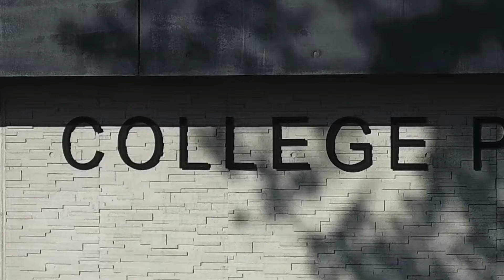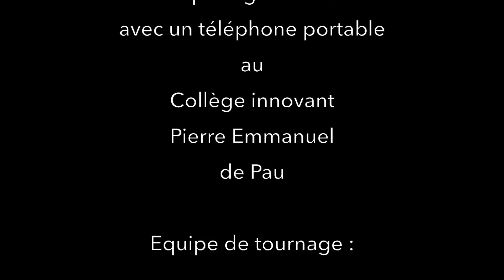Il y a tant à découvrir au Collège innovant Pierre Emmanuel de Pau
Comme le rappelle un élève, cet établissement de centre-ville ne compte que 240 inscrits dont la moitié est interne. De plus, chaque année, des élèves espagnols sont inscrits dans les deux classes de quatrième. Cette année, ils sont 14 à venir de Pampelune pour passer une année scolaire en immersion.

Le projet d’établissement promeut le travail transdisciplinaire et permet la mise en place de semaines décloisonnées autour d’un thème commun. L’an dernier, les élèves de sixième ont pensé et réalisé l’aménagement des espaces verts du collège. C’est ainsi qu’un verger et qu’un potager sont sortis de terre. Pendant ce temps, les élèves de quatrième participaient à la Semaine de la Presse et des Médias et se sont exercés à l’écriture d’articles, à la vérification des sources, au montage vidéo ainsi qu’à la production de capsules sonores pour la web-radio du collège.

Le collège Pierre Emmanuel souhaite proposer un enrichissement éducatif, culturel et sportif à tous ses élèves dans le cadre de la Grande Journée où de multiples ateliers sont organisés après le repas de midi ou dès la fin des cours. Les élèves volontaires peuvent ainsi s’initier au tir à l’arc, à la cuisine, à la couture, au théâtre, à la radio, à la philo ou encore au jardinage.

Enfin, l’établissement bénéficie d’un équipement numérique de qualité et de locaux permettant l’épanouissement dans le travail. Le partenariat avec la Cumamovi (une association qui réalise des projets audiovisuels et qui est présente dans les locaux du collège) permet aux élèves de s'initier au langage de l’image qui est au coeur de leur génération.Comme le rappelle un élève, cet établissement de centre-ville ne compte que 240 inscrits dont la moitié est interne. De plus, chaque année, des élèves espagnols sont inscrits dans les deux classes de quatrième. Cette année, ils sont 14 à venir de Pampelune pour passer une année scolaire en immersion.

Enfin, l’établissement bénéficie d’un équipement numérique de qualité et de locaux permettant l’épanouissement dans le travail. Le partenariat avec la Cumamovi (une association qui réalise des projets audiovisuels et qui est présente dans les locaux du collège) permet aux élèves de s'initier au langage de l’image qui est au coeur de leur génération.